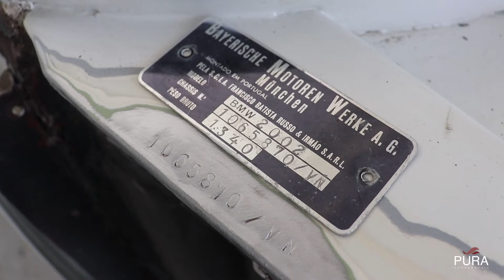BMW 2002 Went to the Bodyshop | BMW 2002 Barn Find #5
This time our BMW 2002 went to the bodyshop, not for a complete repaint but to replace the front panel that was dented and badly repaired. The rest of the car, having been restored some 11 or 12 years ago, is in an excellent state of conservation so we only fix was necessary, as the objective is to make the car look good and not a concours state, we want to use the car and don't display it in a museum!

The front was replaced by a new panel of excellent quality from the manufacturer MVP, all the panels were adjusted so that the gaps between them were uniform and finally the entire front was painted!

Desta vez o nosso BMW 2002 foi para a oficina de chaparia e pintura, não para uma repintura completa mas para substituir a frente que estava com amolgadelas e mal reparada. O resto do carro tendo sido restaurado há uns 11 ou 12 anos apresenta um excelente estado de conservação por isso arranjamos apenas o necessário, visto o objetivo ser meter o carro com muito bom aspeto e não propriamente em estado de concurso, queremos usar o carro e não o expor num museu!

A frente foi substituída por um painel novo de excelente qualidade do fabricante MVP, todos os painéis foram ajustados para que as folgas entre os mesmos ficassem uniformes e por fim toda a frente foi pintada!